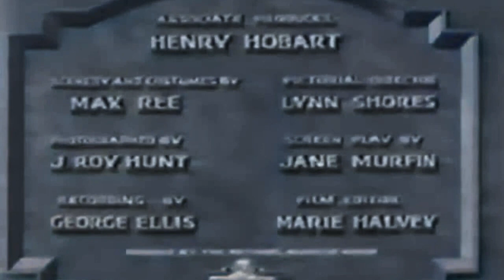Lawful Larceny (1930)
Directed by: Lowell Sherman
Story: Samuel Shipman
Screenplay: Jane Murfin

Cast: Bebe Daniels, Kenneth Thomson, Lowell Sherman, Olive Tell, Purnell Pratt, Louis Payne, Bert Roach, Maude Turner Gordon, Helene Millard, Charles Coleman, Dickie Moore